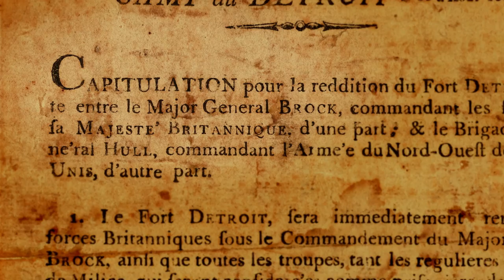Brock and Tecumseh at Detroit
The 4th free clip from "A Desert Between Us & Them", a documentary series about the impact of the War of 1812 on Southwestern Ontario. This clip explores the relationship between General Brock and Tecumseh, as well as the bombardment of Detroit.

This series is part of the non-profit Ontario Visual Heritage Project and was produced in association with TVO, the Ontario Trillium Foundation, Heritage Canada's War of 1812 Commemoration Fund, and the municipalities of Southwestern Ontario.

Visit 1812.visualheritage.ca to learn more or to purchase a DVD or Blu-ray copy, with all proceeds going towards the production of high quality education media.

Directed by : Zach Melnick & Anthony Grani
Produced by: Yvonne Drebert
Narrated by: R.H. Thomson
Cinematography: Zach Melnick & Ann Tipper